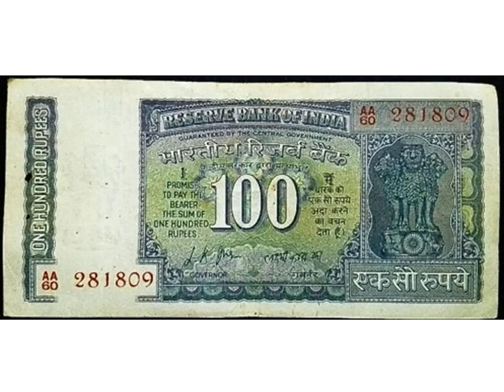100 rupee rare currency - mahatma gandhi logo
If you have these notes you can able to sell at below websites